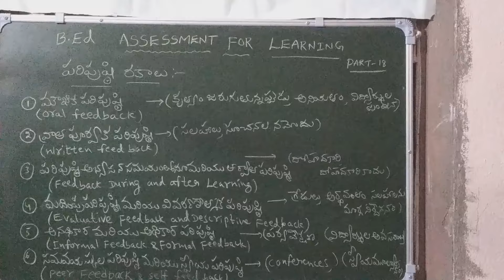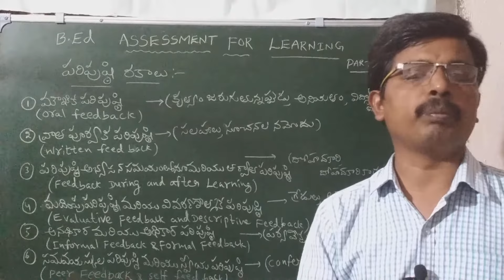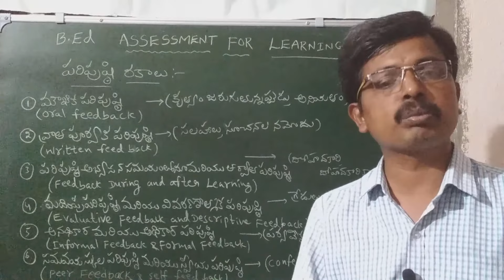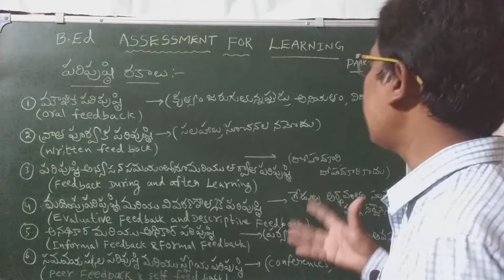B.Ed Assessment for Learning part 18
It is useful for B.Ed,TET.DSC Aspirants